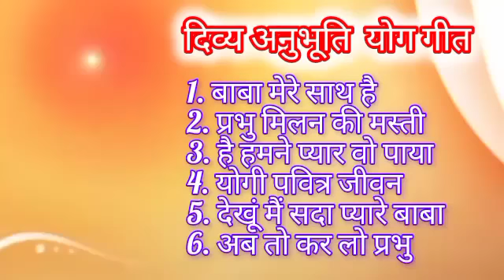योग की अनुभूति कराने वाले दिव्य गीत